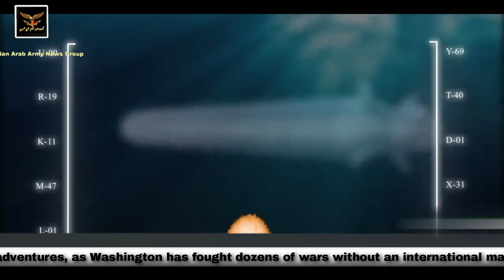واشنطن.. سجل حافل بالمغامرات العسكرية😱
دفع العالم خلال العقود الماضية أثماناً باهظة لمغامرات الولايات المتحدة العسكرية.
حيث خاضت واشنطن عشرات الحروب دون تفويض أممي خلفت ملايين القتلى والمصابين وأزمات إنسانية وأخلاقية ما زال العالم يعيش تداعياتها في كل يوم.
Washington... a track record of military adventures
Over the past decades, the world has paid dearly for the military adventures of the United States.
Where Washington has fought dozens of wars without a UN mandate, leaving millions dead and injured, and humanitarian and moral crises, the consequences of which are still experienced by the world every day.
Вашингтон... послужной список военных приключений
За последние десятилетия мир дорого заплатил за военные авантюры США.
Где Вашингтон провел десятки войн без мандата ООН, оставив миллионы убитыми и ранеными, и гуманитарные и моральные кризисы, последствия которых мир до сих пор испытывает каждый день.